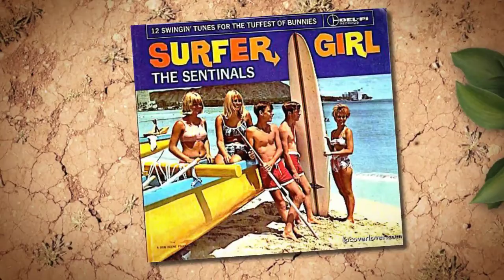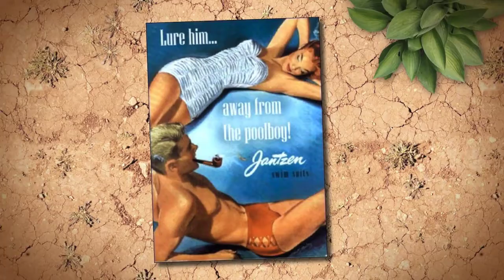TOM CARROZZA - "FINITE BEACH"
Fun beach song!